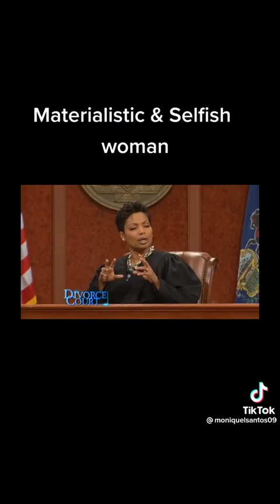When you're in a relationship, please do not be too greedy for material things. Build each other 💴💰🤔